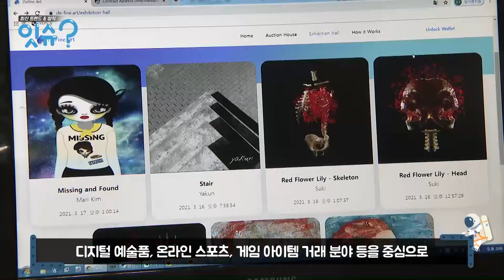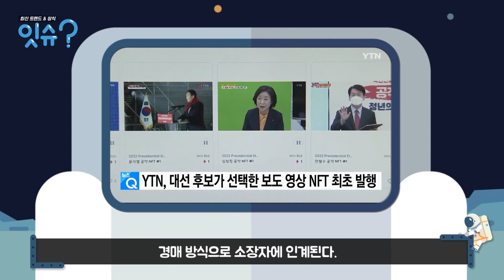투자 트렌드가 변하고 있다. NFT 그것은 무엇인가! [잇슈?]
NFT의 정의와 적용가능 범주에 대해 빠르게 알아보자